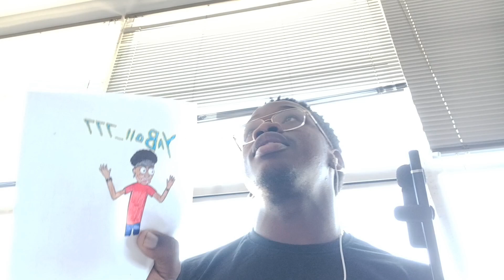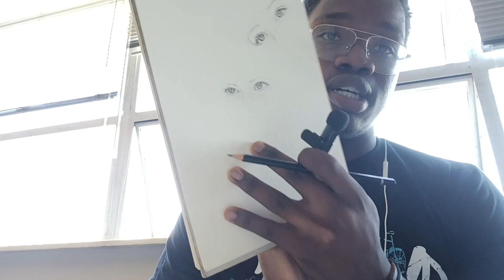I'M BACKKKKK YA'LL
guess who came outta hiding 😭
so Ye dropped a banger of an album...
and guess who finally watched Star Wars

anywayssss welcome backkkkk